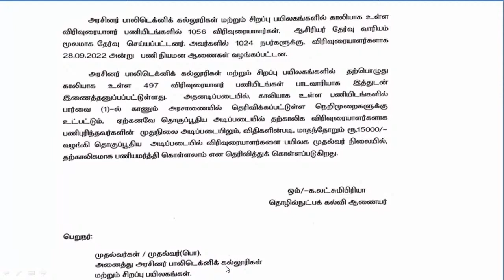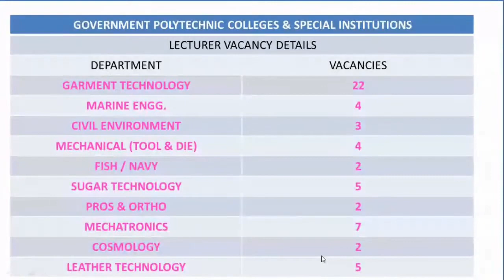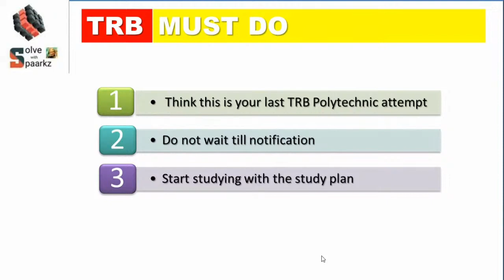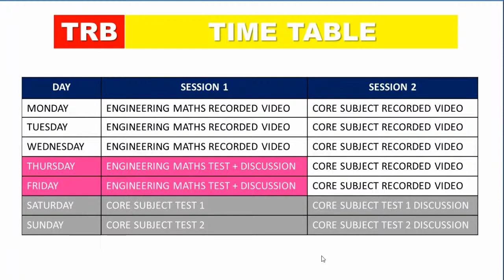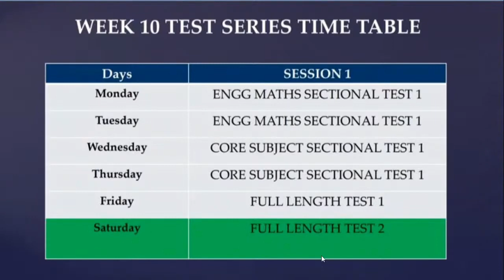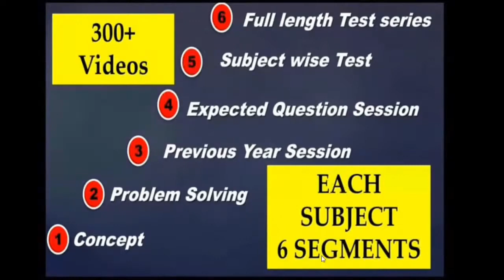TRB POLYTECHNIC VACANCY RELEASED ! TRB POLYTECHNIC LATEST UPDATE NEWS TODAY | NOTIFICATION | TNEB AE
TRB POLYTECHNIC VACANCY RELEASED ! TRB POLYTECHNIC NEWS TODAY | TRB LATEST NEWS UPDATE |NOTIFICATION

TRB ASSISTANT PROFESSOR

EEE

ECE

CIVIL

Mechanical

CSE

trb polytechnic
trb polytechnic ece cutoff 2021
trb polytechnic ece answer key with solutions part 3